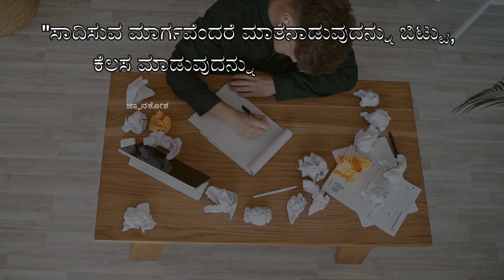The way to get started is to | ಸಾದಿಸುವ ಮಾರ್ಗವೆಂದರೆ ಮಾತನಾಡುವುದನ್ನು ಬಿಟ್ಟು | Walt Disney |jnanakosha